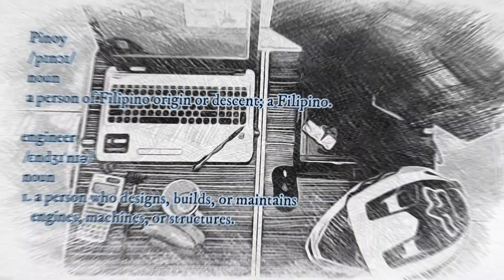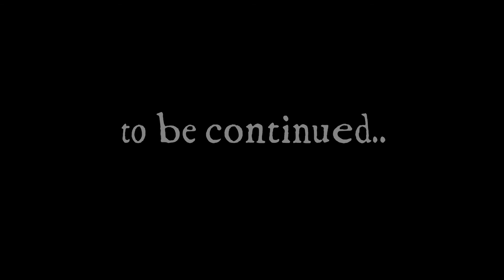a wEEkenD iN mY LifE | Episode 6: biboy's papaitan | Vlog #21